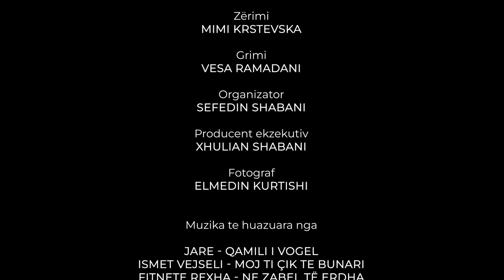Tregime Popullore - FURRAXHIU